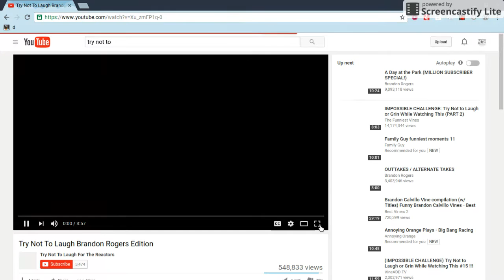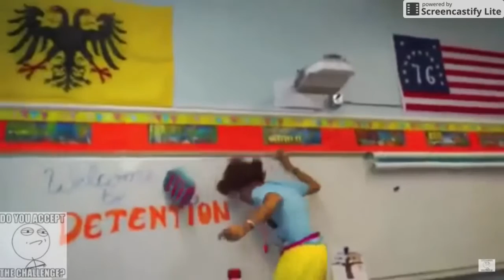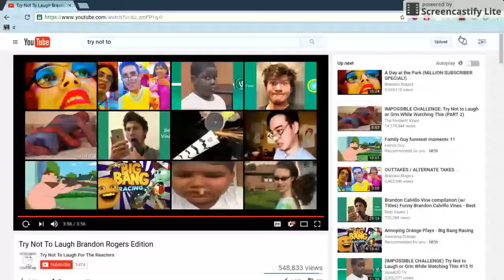try not to laugh